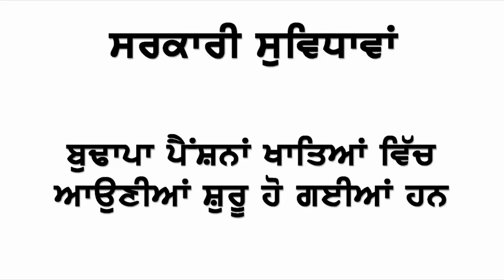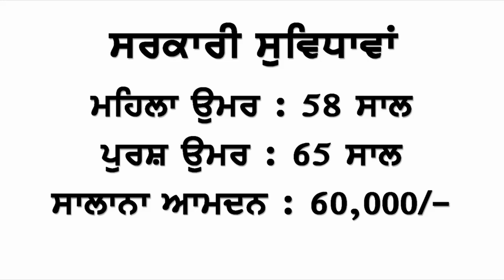Govt services start from June 2020 by Mehra Videos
this information is regarding govt services like old age pension scheme